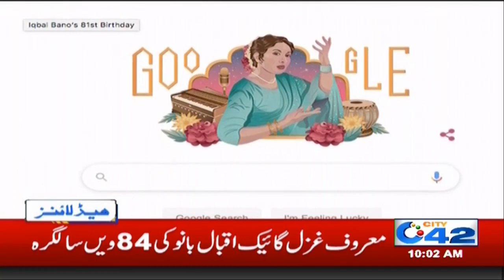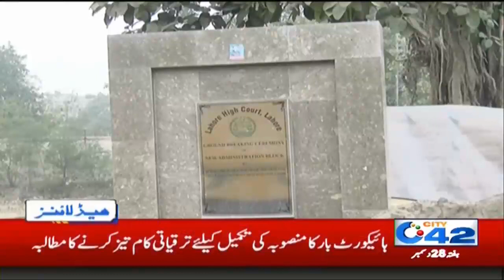News Headlines | 10:00am | 28 Dec 2019 | City 42